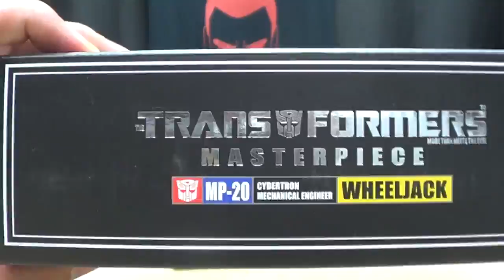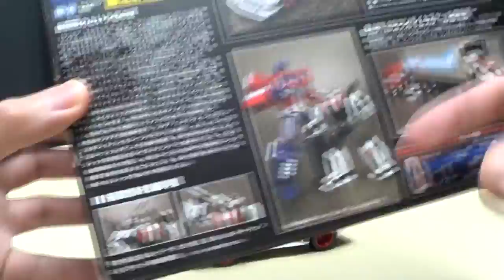MP-20 Masterpiece WHEELJACK: EmGo's Transformers Reviews N' Stuff